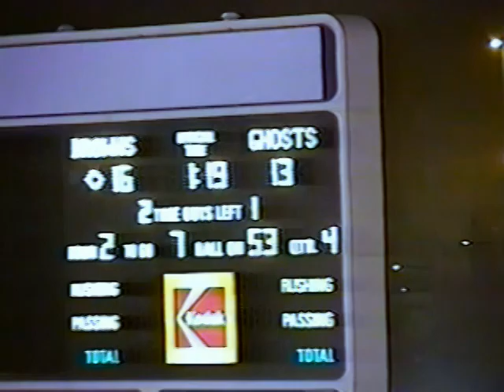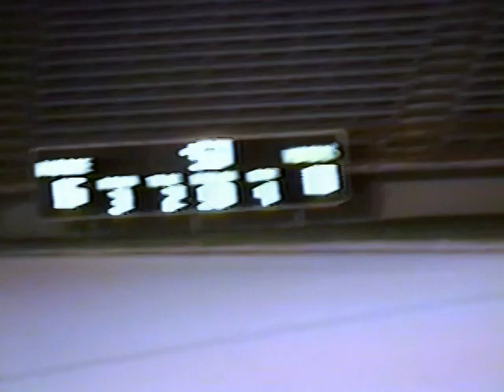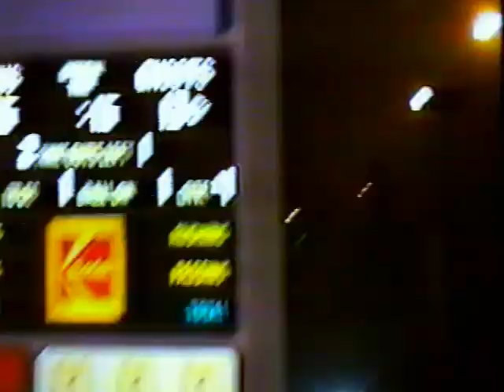November 6, 1998 - CHSAA - Tier 1 City Final - St. Francis Browns vs. Bishop Grandin Ghosts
The frozen tundra at McMahon...that's me at centre for the Browns